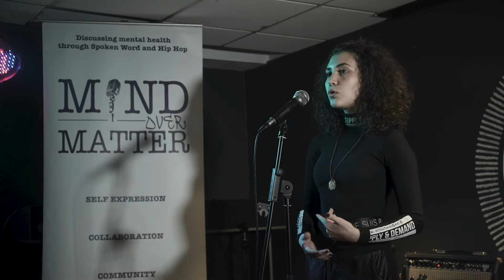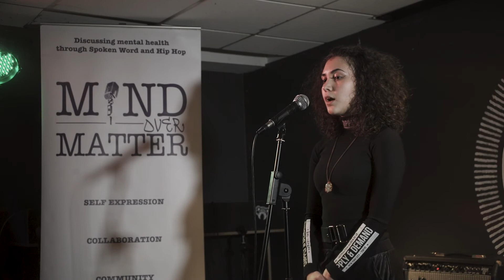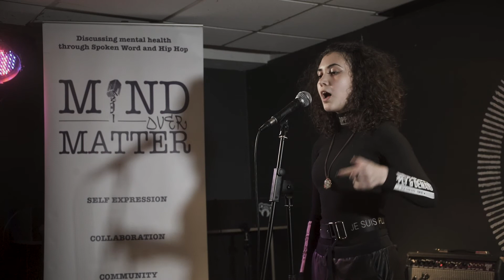Vala - Headline Set @ MoM: Brixton | Nov 19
Mind Over Matter is an independent project which aims to break down stigma attached to mental health and widen the conversation by discussing it through Hip Hop and Spoken Word Poetry. We host spirited, powerful events showcasing the best of up and coming talent as well as established artists from the worlds of Spoken Word and Hip Hop, for us to come together and discuss the difficult realities of mental health.

Poetry Prescribed [Our Partner]

Poetry Prescribed deliver therapeutic workshops promoting poetry as a self healing tool, and an effective way to manage mental health and wellbeing. Poetry has the ability to inspire thought, expression and creativity. We believe that through poetry we can connect to self, others, and our communities.